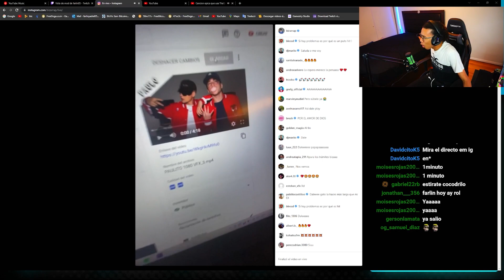DOMINICANO REACCIONANDO a BIZARRAP Music Sessions #23 | PAULO LONDRA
ESPERO QUE LE GUSTE EL VIDEO DEJEN SU LIKE Y COMENTEN.

     Donaciones
 Cualquier aportación que quieras hacer al canal se te agradecera ^^

Mi pc:

☆ -Intel core i7 10700F 2.90Ghz (4.80GHz turbo Boost), 8-core 16-Thread
-Targeta NVIDIA GEFORCE Rtx 3080 12gb
-Asus Tuf gaming b460-plus, wife 6
-32Gb DDR4 3200MHz
-512GB SATA SSD
-1TB SSD 980
-2TB HDD
-Microfono Hyperx quadcast s
-Enfriamiento liquido Kraken Z3